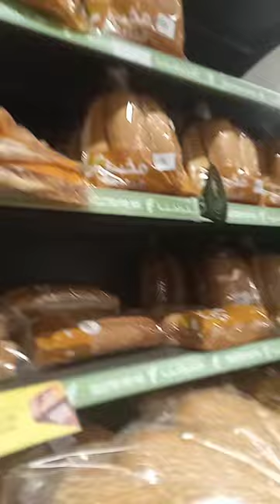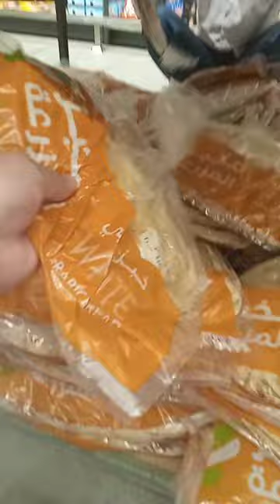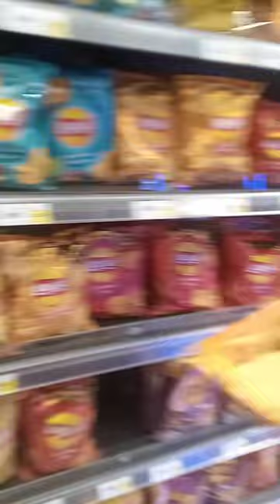NANGAON NA ANG MGA EMORTAL OG KUBOS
mukbang sa pagkain,about for work.